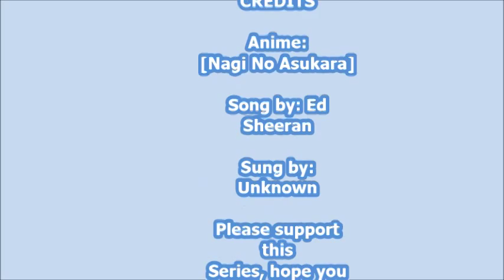Nagi No Asukara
This video is to spark an interest in the anime [Nagi No Asukara] hope you'll consider watching the series